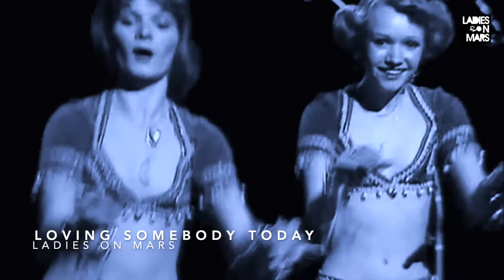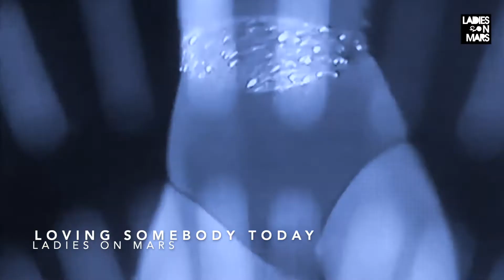Ladies On Mars - Loving Somebody Today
“LOVING SOMEBODY TODAY” is the new rework by Ladies On Mars , this time I decide to rework one of my favorite tunes and artist of all the time….. one classic of Sister Sledge “Got To Love Somebody” from the album “Love Somebody Today” from 1980.

🚫 Tʜɪꜱ ᴠɪᴅᴇᴏ ɪꜱ ғᴀɪʀ ᴜꜱᴇ ᴜɴᴅᴇʀ U.S. ᴄᴏᴘʏʀɪɢʜᴛ ʟᴀᴡ ʙᴇᴄᴀᴜꜱᴇ ɪᴛ ɪꜱ ɴᴏɴ-ᴄᴏᴍᴍᴇʀᴄɪᴀʟ,ᴛʀᴀɴꜱғᴏʀᴍᴀᴛɪᴠᴇ ɪɴ ɴᴀᴛᴜʀᴇ, ᴜꜱᴇꜱ ɴᴏ ᴍᴏʀᴇ ᴏғ ᴛʜᴇ ᴏʀɪɢɪɴᴀʟ ᴡᴏʀᴋ ᴛʜᴀɴ ɴᴇᴄᴇꜱꜱᴀʀʏ ғᴏʀ ᴛʜᴇ ᴠɪᴅᴇᴏ'ꜱ ᴘᴜʀᴘᴏꜱᴇ, ᴀɴᴅ ᴅᴏᴇꜱ ɴᴏᴛ ᴄᴏᴍᴘᴇᴛᴇ ᴡɪᴛʜ ᴛʜᴇ ᴏʀɪɢɪɴᴀʟ ᴡᴏʀᴋ ᴀɴᴅ ᴄᴏᴜʟᴅ ʜᴀᴠᴇ ɴᴏ ɴᴇɢᴀᴛɪᴠᴇ ᴀғғᴇᴄᴛ ᴏɴ ɪᴛꜱ ᴍᴀʀᴋᴇᴛ.